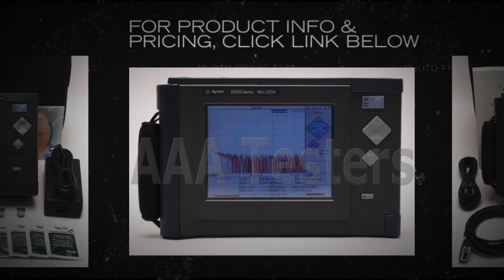Agilent HP E6000C Mini OTDR With E6004A SM Module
Fiber Break Locator to quickly find breaks and bends.